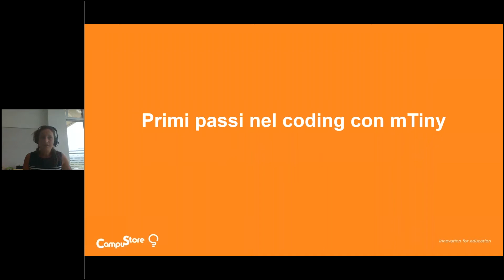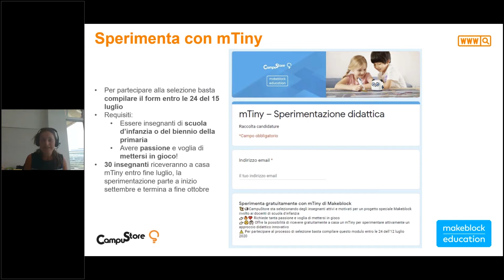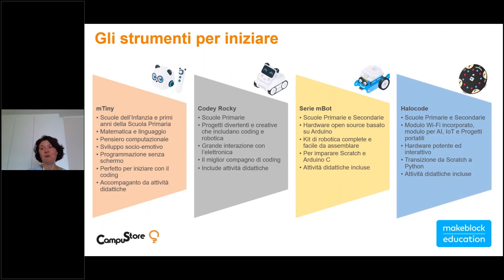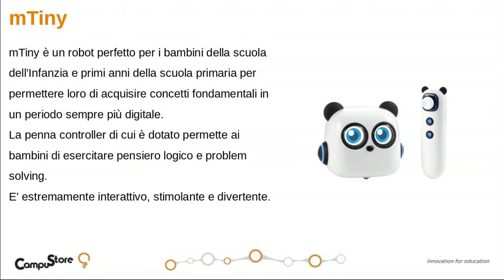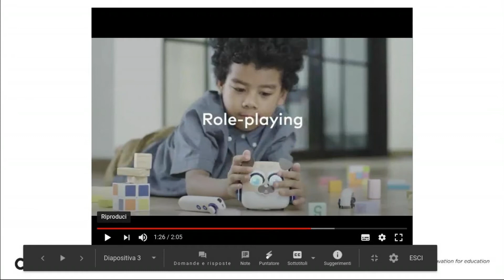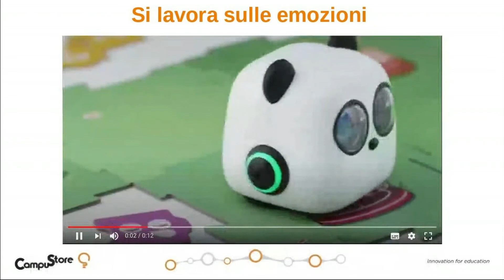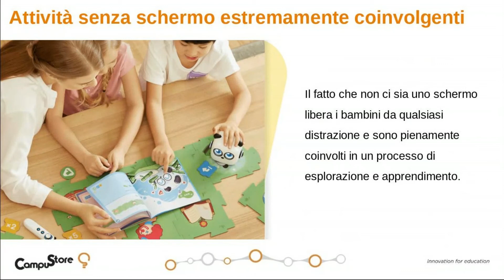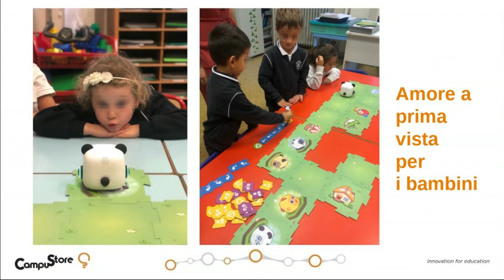Primi passi nel coding: attività didattiche con mTiny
Videoregistrazione del webinar gratuito CampuStore andato in onda l'8 luglio 2020.

Un webinar gratuito pensato per insegnanti ed educatori della scuola d’infanzia e del biennio della primaria alla scoperta del lato tenero del coding con mTiny: Paola Mattioli, creativa ed estrosa insegnante di cinese e tecnologie alla Marymount School di Roma, ci guiderà in un’avventura didattica, a cavallo tra programmazione e sviluppo emotivo. Aiutati dal potere entusiasmante del pensiero computazionale scopriremo come fare attività con mTiny per continuare ad accendere la voglia dei più piccoli di imparare, anche a casa, anche in vacanza, ma con il desiderio e l’entusiasmo giusto per prepararsi al nuovo anno scolastico.

L’appuntamento è speciale perché abbiamo in serbo un annuncio speciale e una grande opportunità, dedicata a tutti i docenti della scuola d’infanzia e del biennio della primaria: ad annunciarla sarà Jasen Wang, il fondatore di Makeblock.

mTiny è un robot educativo per la prima infanzia pensato per i bambini che crescono nell’era digitale. Il suo linguaggio di programmazione è tangibile e ciò facilita le prime esperienze di coding unplugged, stimolando la capacità dei bambini di gestire l’errore e di porsi e risolvere problemi con consapevolezza. Permette inoltre di lavorare sulle emozioni e su attività di storytelling, grazie a interattive animazioni che ne modificano le espressioni, mentre le mappe tematiche interattive facilitano un approccio multidisciplinare a matematica, musica, arte e molto altro.